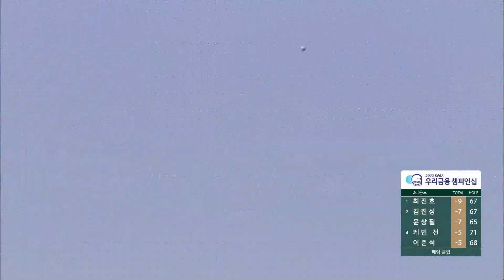[2023 KPGA] 보기에도 불편한 스탠스! 턱 맞고, 그린 반대 방향으로 흘러가는 신상훈 볼_우리금융 2R